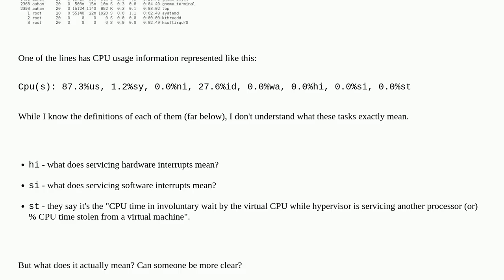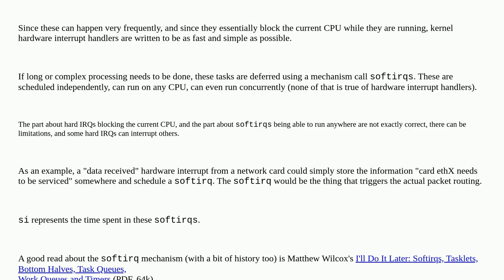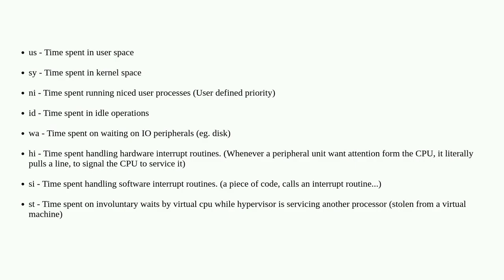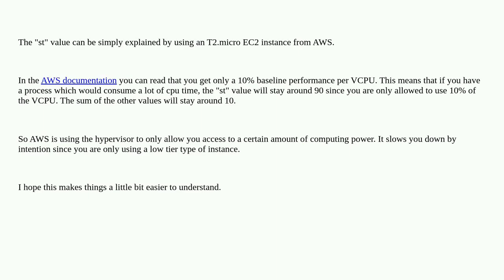Linux "top" command: What are us, sy, ni, id, wa, hi, si and st (for CPU usage)?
A special thanks goes out to the community

  linux cpu top